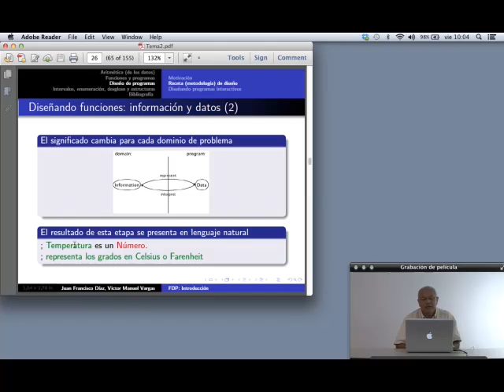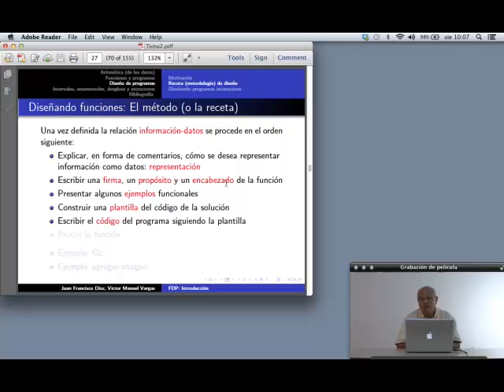Receta de Diseño: los diferentes pasos